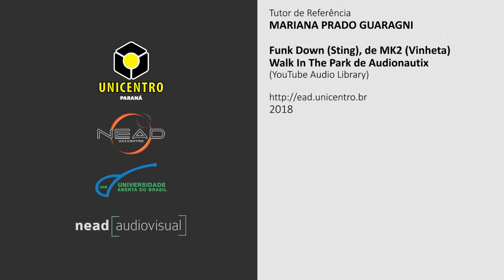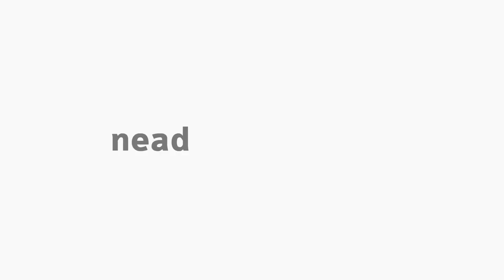[WEB] Gestão Governamental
Webconferência Gestão Governamental, com o professor Paulo Sékula.